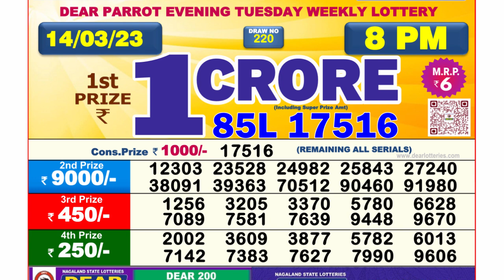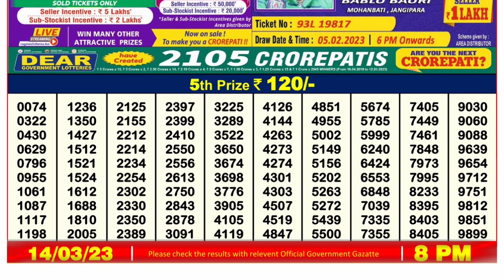🔴 Lottery Sambad Live 08:00pm 14/03/2023 Evening Nagaland State Dear Lottery Result Pdf Download